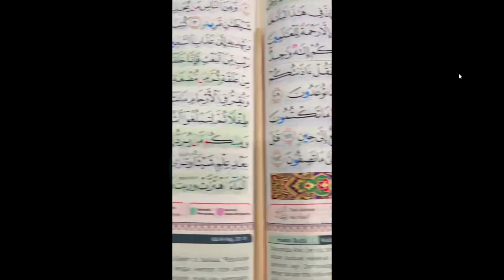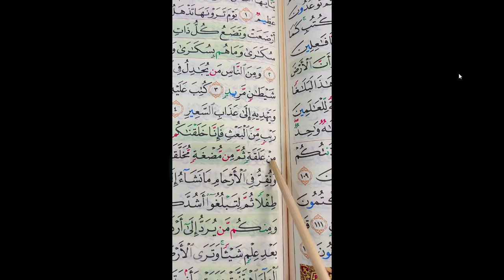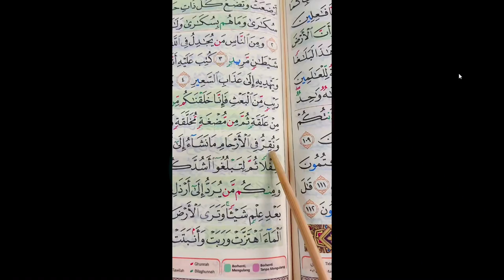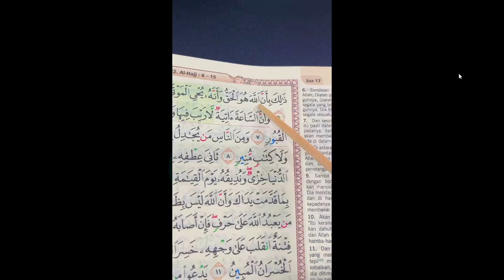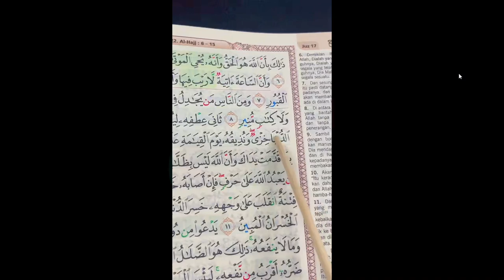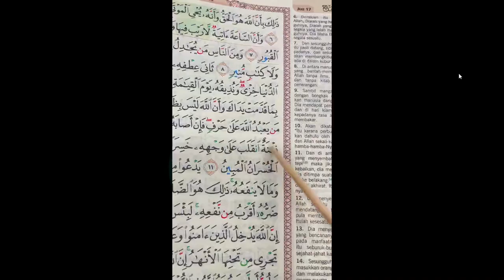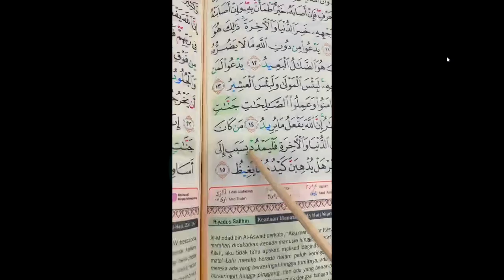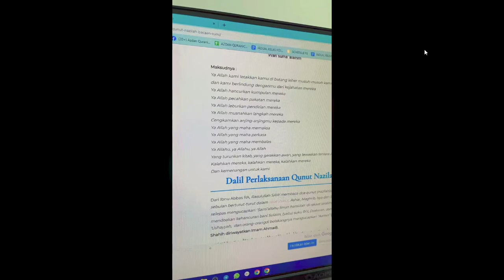16 Oct 2023 Azdan l Guru Quran Anda @azdan official is 2023 10 16 11 10 36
16 Oct 2023 Azdan l Guru Quran Anda @azdan official is 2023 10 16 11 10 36